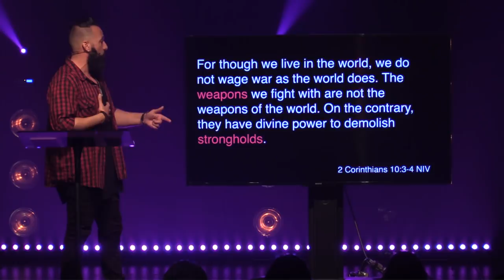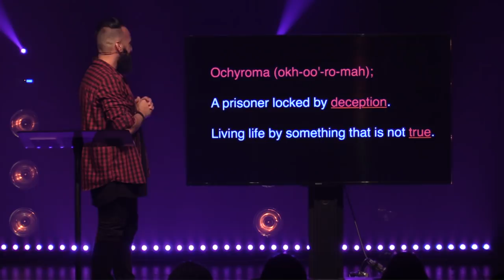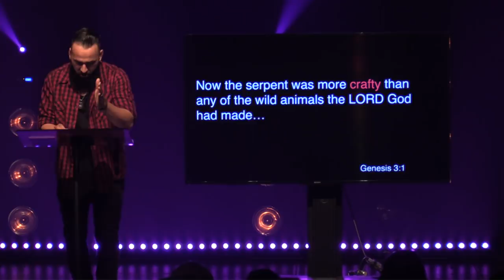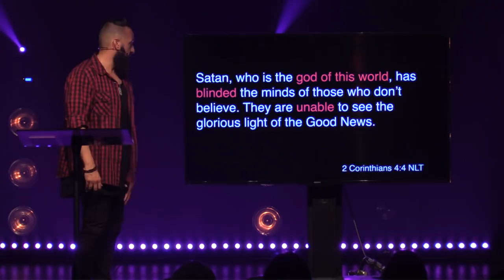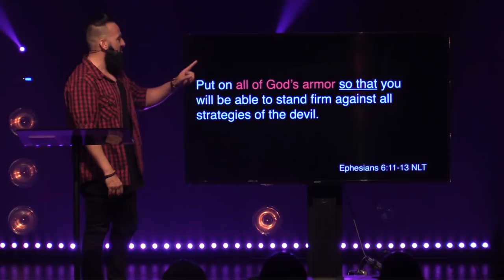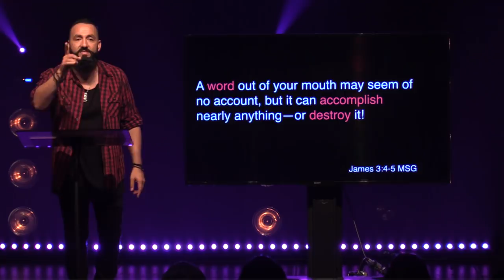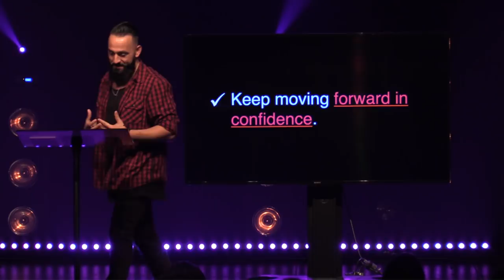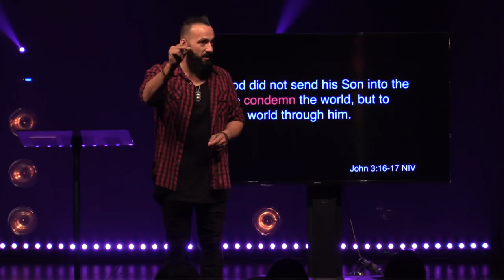Beautiful Deception | "Satan Doesn't Exist"